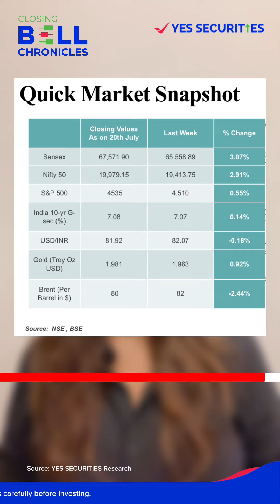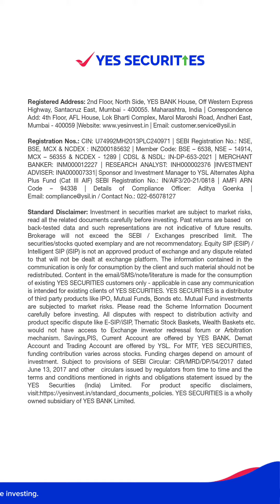Closing Bell Chronicles as on 20th July 2023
Here's a quick market report for this week!📊

Check back next week for more updates and developments 📈📉

Note: The data is based on 20th July, 2023 closing prices.